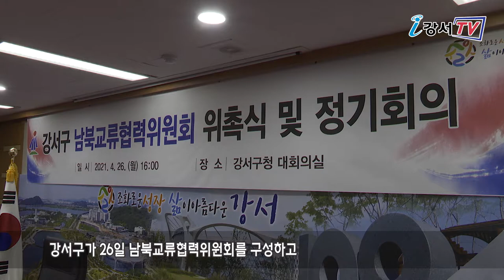강서구 남북교류협력위원회 위촉식 및 정기회의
강서구가 26일 남북교류협력위원회를 구성하고 남북교류협력 방안을 모색하기 위해 첫 번째 회의를 개최했습니다.

이번에 새롭게 구성된 위원회는 운영의 효율성과 남북교류협력분야의 전문성 강화를 위해 학계, 보건의료, 사회단체, 경·재계 등 남북교류 관련 유관 기관 및 단체의 전문가로 구성했으며 정헌재 부구청장을 위원장으로 모두 12명으로 구성됐습니다.

강서구는 이번 회의를 통해 실질적이고 효율적인 남북교류협력 추진방안을 모색하고 앞으로 다양한 남북교류 협력 사업을 착실히 추진할 예정입니다.